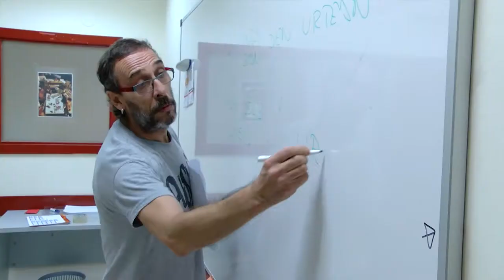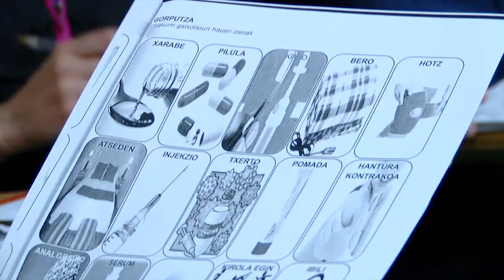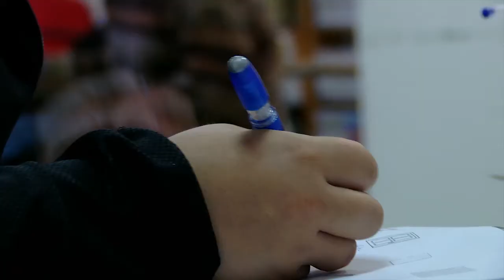IKASTURTE HASIERA AEK-KO EUSKALTEGIETAN, 11TBren eskutik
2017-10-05 Ikasturte berria hasi da Iruñezar AEK Euskaltegian; HAMAIKA TELEBISTA bisitan etorri da, eta mikrofono aurrean azaldu dira bertako arduradunak, irakasleak eta, nola ez, ikasleak. Biba zuek!

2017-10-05 Comienza el curso en el euskaltegi Iruñezar AEK. Contamos con la visita de HAMAIKA TELEBISTA y han pasado por el micròfono responsables del centro, profesores y, cómo no, las personas matriculadas en el mismo. BIBA ZUEK!